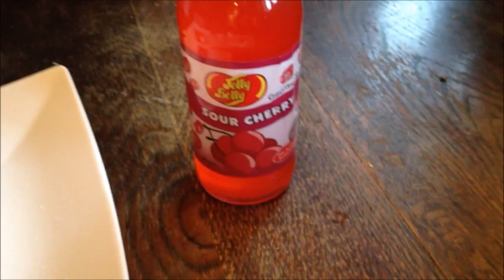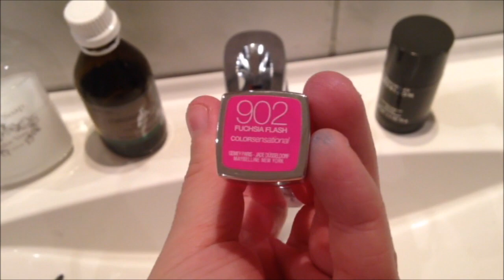Oktober Dag 22: Kjæresten lager frokost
Ble en ganske kort vlogg i dag også. Vi hade mye og ordne og så var det Bad Taste Party på kvelden :)